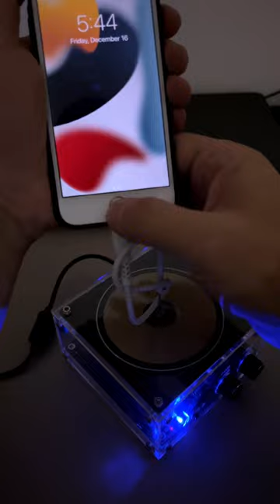Hard to believe this is real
You want to get it, just order it directly from my website, the website is below